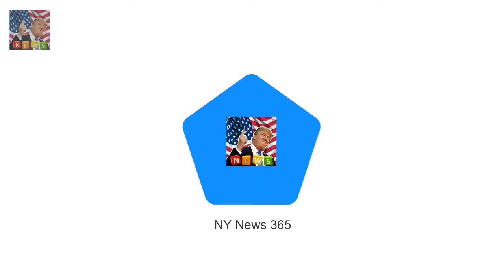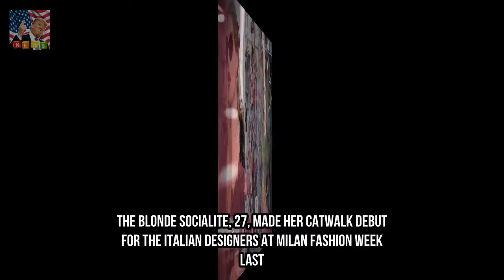Lady Kitty Spencer stars in first Dolce & Gabanna campaign Breaking News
PICTURE EXCLUSIVE: Lady Kitty Spencer in Dolce & Gabbanas Spring campaign Princess Dianas niece appears alongside Sabrina Percy and Frankie Herbert Previously Lady Amelia Windsor has appeared in D&G campaign Its no secret that Dolce & Gabbana are fans of Princess Dianas niece Lady Kitty Spencer.